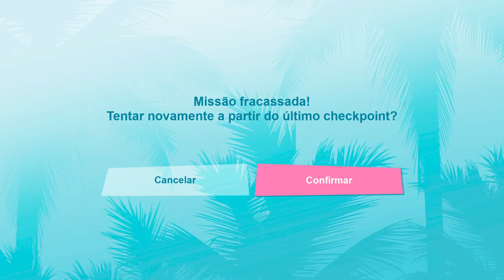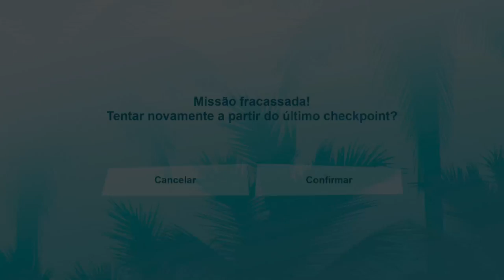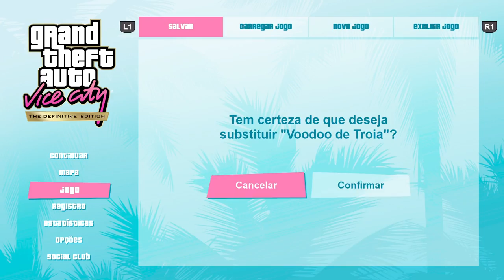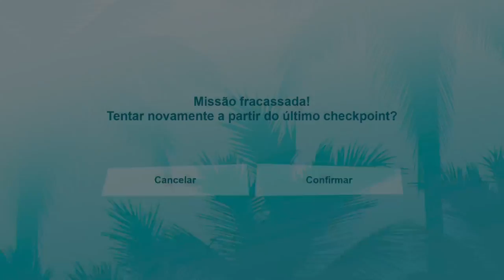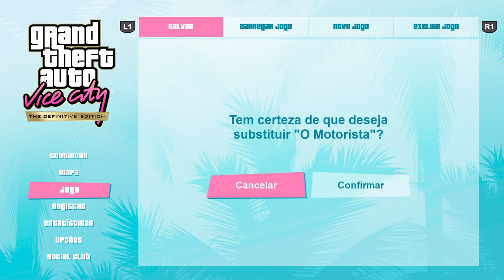GTA VICE CITY - EM BUSCA DA PLATINA (PARTE 11) (PS4) PT-BR